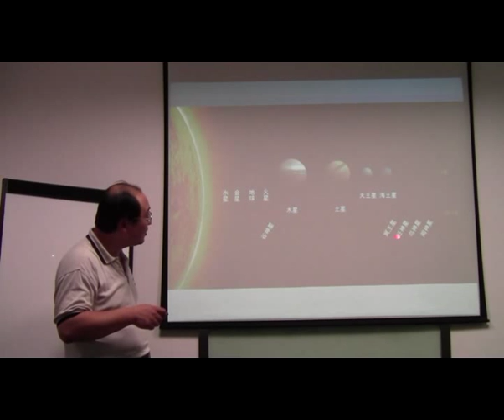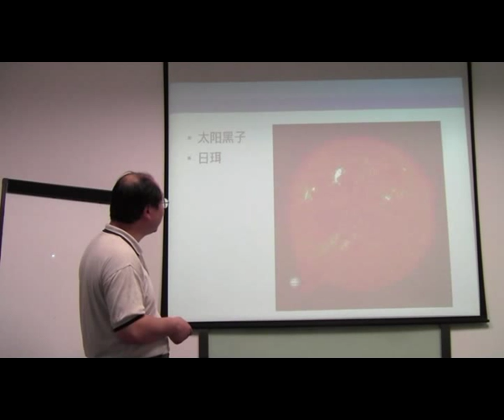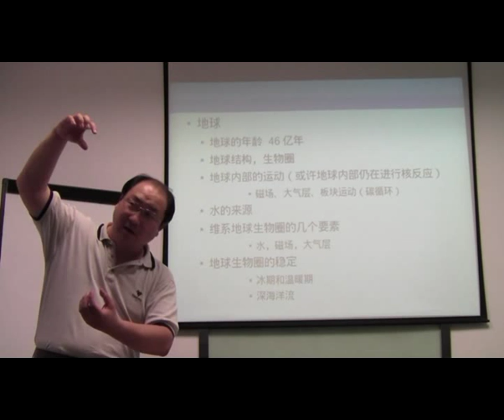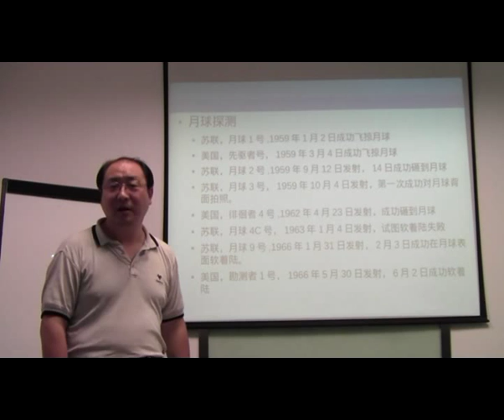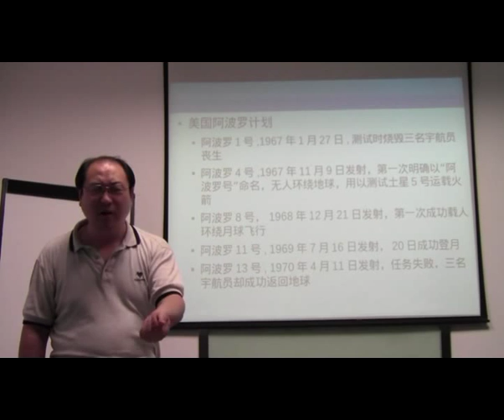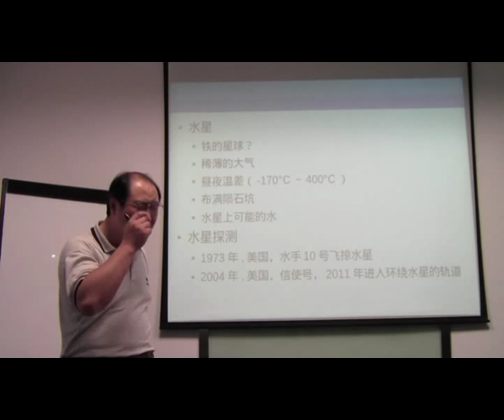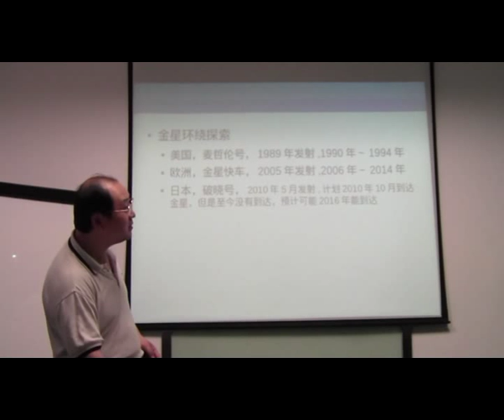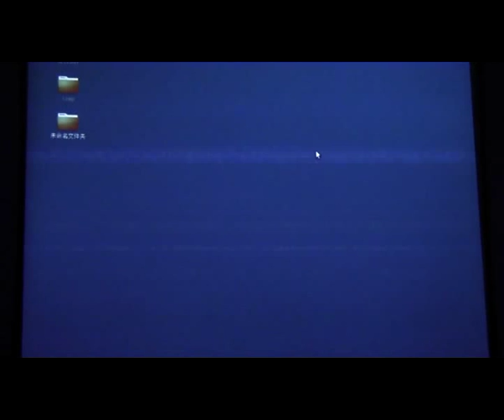天文学讲座（第二讲） 太阳系（上）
天文学讲座（第二讲）
太阳系（上）